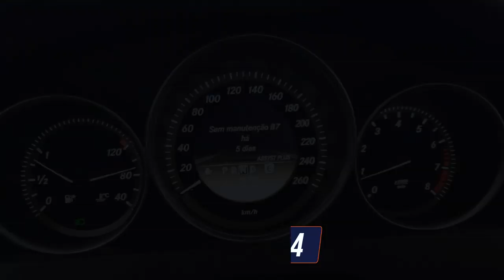Oficina especializada em Mercedes e AMG em São Paulo - Revisão, Manutenção e Preparação - AvantGarde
Conheça o serviço especializado em Mercedes Benz e AMG da AvantGarde. Neste vídeo, abordamos 5 Mercedes com 5 problemas diferentes, entre manutenção preventiva, manutenção corretiva, revisão, elétrica e eletrônica e preparação.